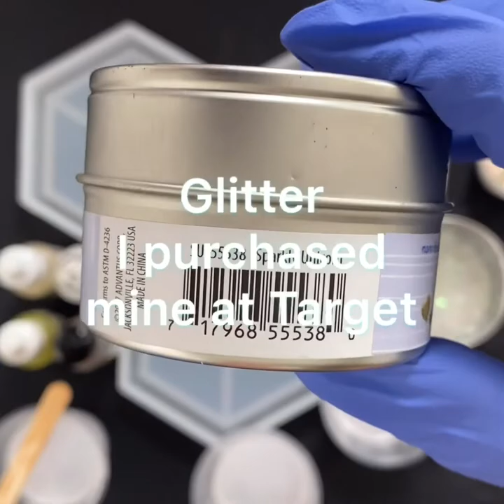Honeycomb epoxy coasters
Epoxy resin hexagon mold